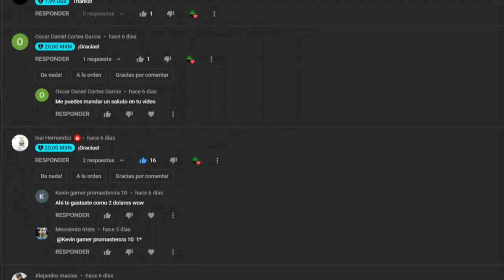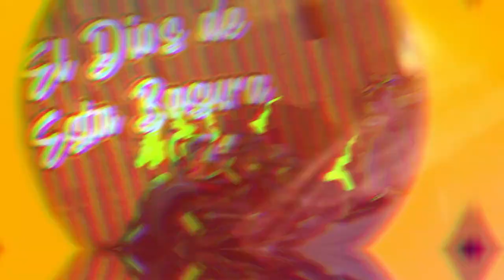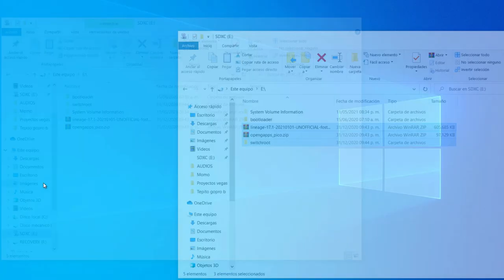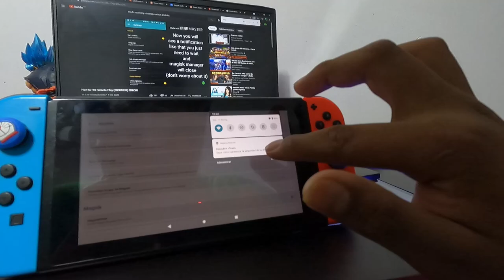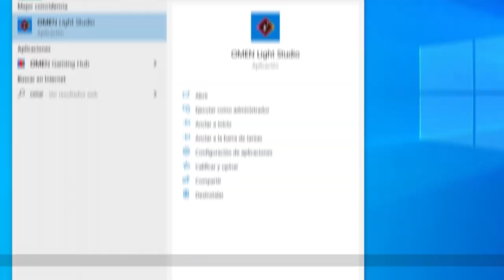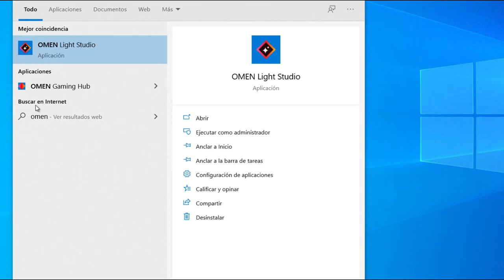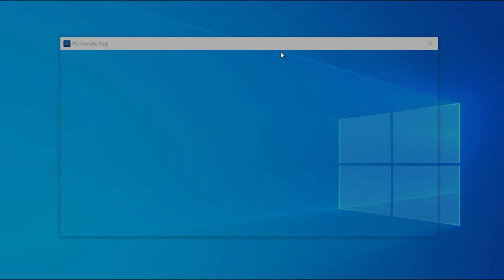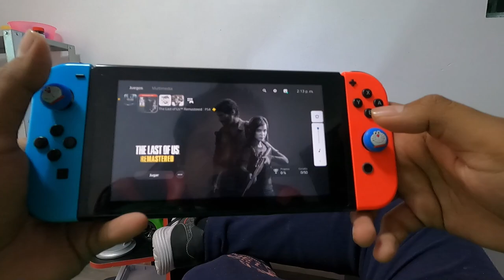Convertí mi Nintendo Switch en un PS5!!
Xbox live: ExpectorAka8449
Fornite: ExpectorAka